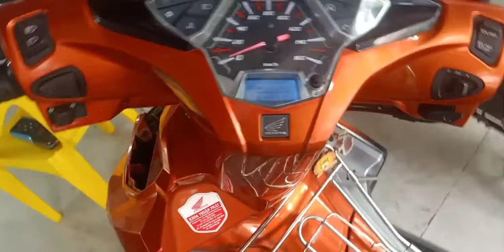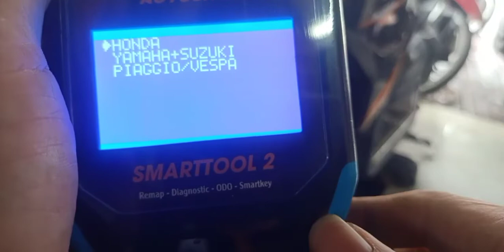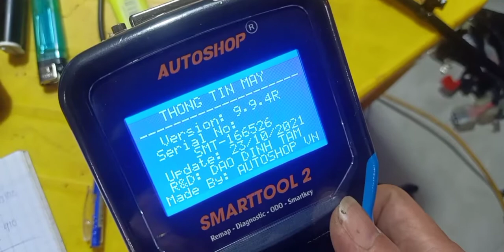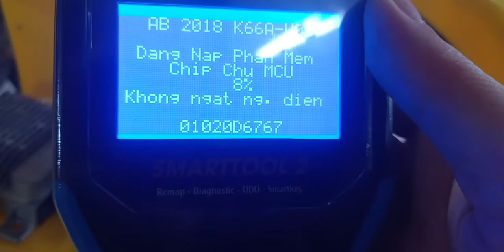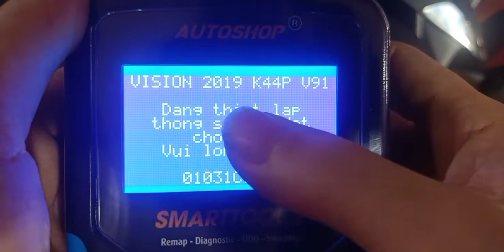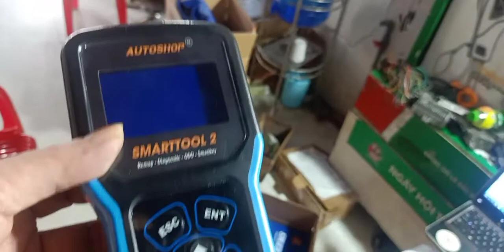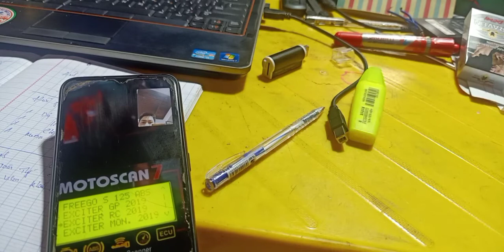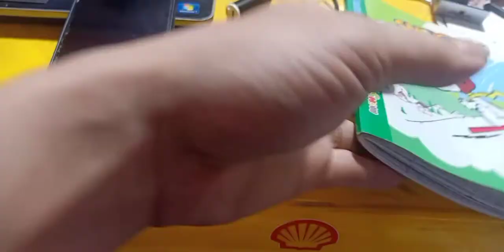Tay ga Đình Tuấn: Mở tua Smartool 4R Cộng